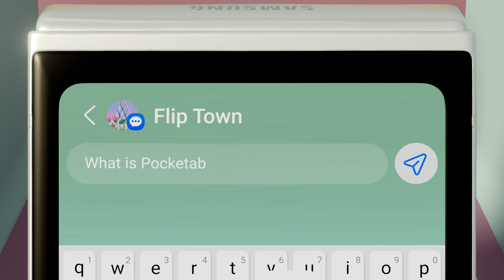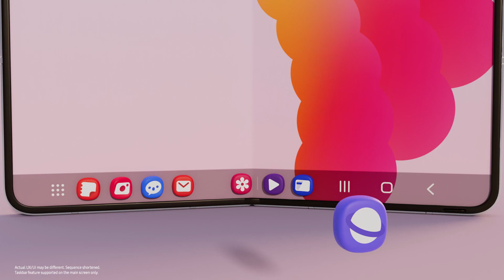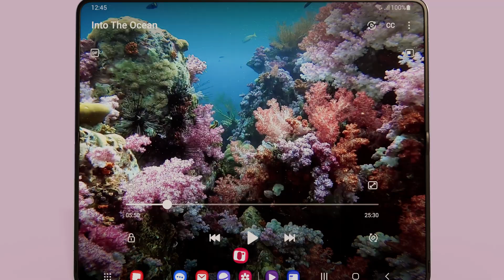All about Switching 2: Why not foldable? | Samsung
Curious about foldable? Turn around, it's all right here. It's open to everyone.

00:00 Intro
00:18 Smart Switch Express to Flip Town
00:40 Customize Flex Window
01:16 Experience Pocketability
01:37 Take selfies with FlexCam
02:17 Transfer to Fold City
02:55 Multitask for Productivity
03:21 Meet the big screen
03:48 Outro